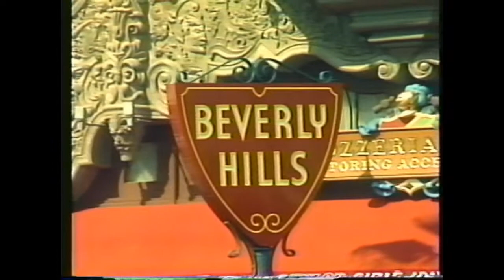Your Day at Universal Studios (Universal Studios Screen Test) August 1993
A second of the Screen Tests at Universal Studios Florida with my family in August of 1993